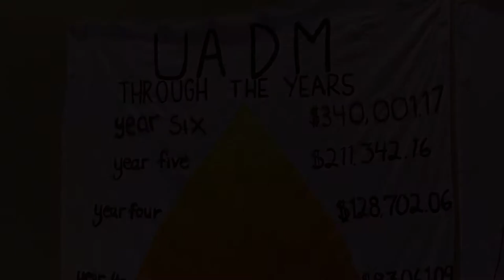Dance Marathon | The University of Alabama